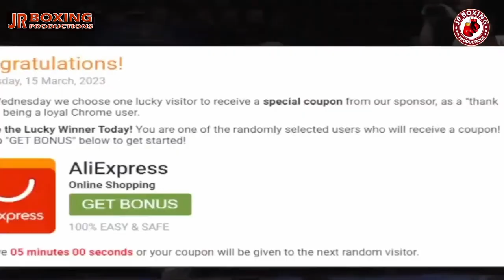Charly Suarez🇵🇭 Vs. Paul Fleming🇦🇺 | The Battle Of Undefeated for IBF, IBO, WBA & WBC Featherweight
Charly Suarez vs. Paul Fleming, for IBF Inter-Continental Super Featherweight title, IBO Inter-Continental Super Featherweight title.
WBA Oceania Super Featherweight title and WBC Asian Boxing Council Super Featherweight title. Held at Sydney Australia on March 15, 2023.

About JR Boxing Productions:
This YouTube channel where we talk about the boxing event fight and we do it in a way for both fun and educational value. These videos are:
• Edited with different transition exclusive to this channel
• Transformative in making content original
• Unique and educational
• Narrated with original commentary